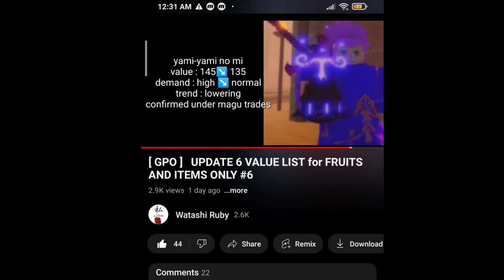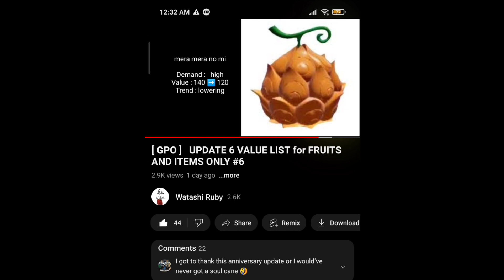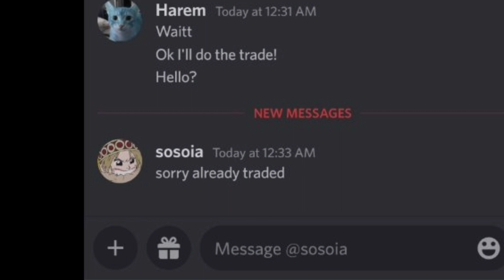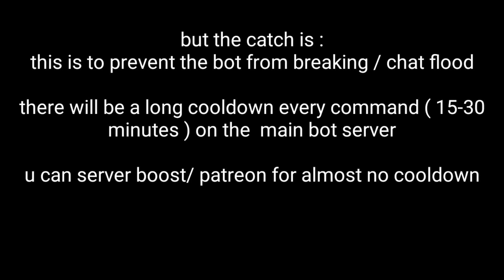[ GPO ] Introduction to a trade bot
link to the bot'a official server :
LIMITED TIME : 1-2 minutes cooldown